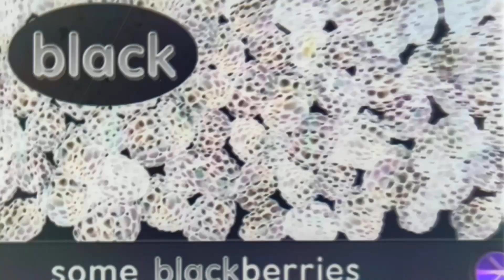Starfall Black Song But It’s In G-Major 9 by Rj Kumar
Clip/Year/Company:
- Starfall {©️2001 WB Kids Video}

Add Me Discord: OrangemonlphinCity 🍊 🍋 🐬 🏙️ #6531

and all the TOLDCIE2843 Lighthouse Entertainment HD Logos

{ENG}
NOTE 3: Under Section 107 of the Copyright Act 1976 allowance is made “for use” for purposes such as criticism comment, OrangeLemonDolphinCityInternational Video Effects and Lighthouse and Ayden Chong TBTube763 Company

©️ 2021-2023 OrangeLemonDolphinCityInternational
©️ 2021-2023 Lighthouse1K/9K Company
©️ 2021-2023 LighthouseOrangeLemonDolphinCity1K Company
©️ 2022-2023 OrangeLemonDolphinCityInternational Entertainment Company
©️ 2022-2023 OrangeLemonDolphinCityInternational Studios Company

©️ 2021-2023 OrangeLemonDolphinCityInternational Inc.